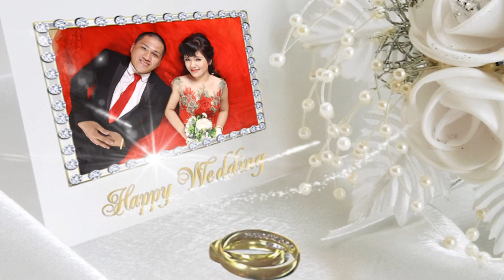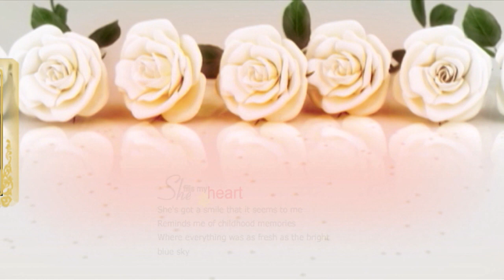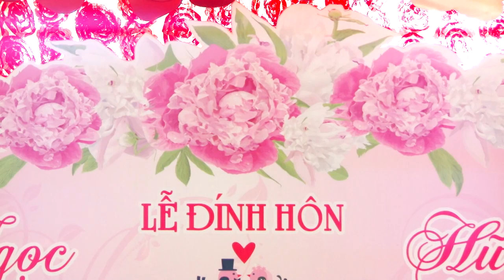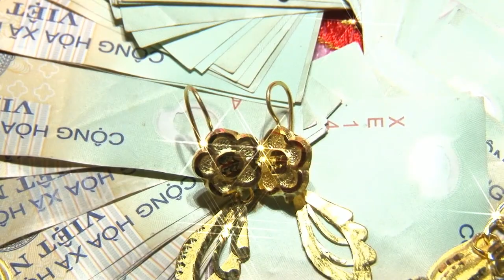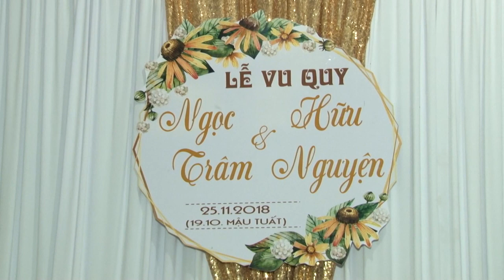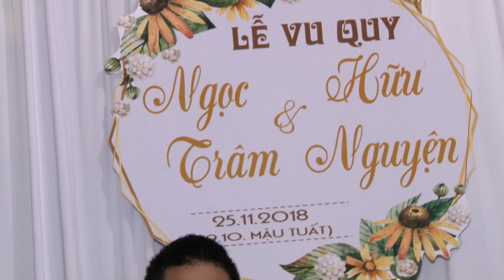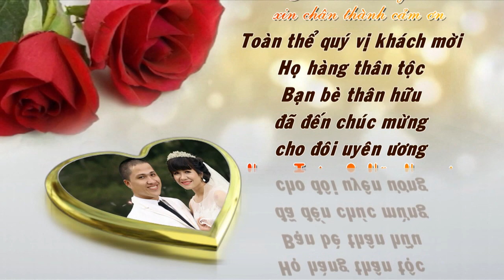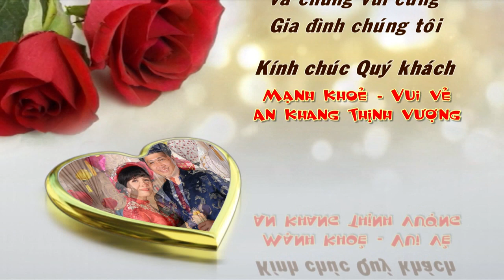HD VQ TRAM - NGUYEN